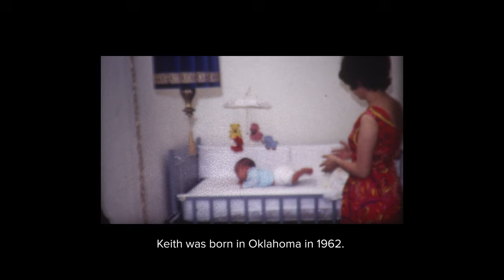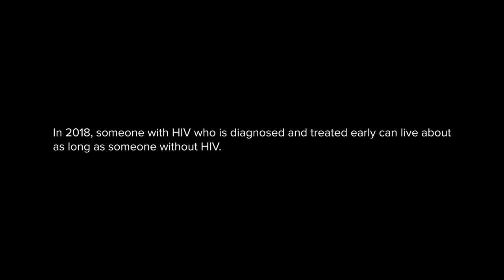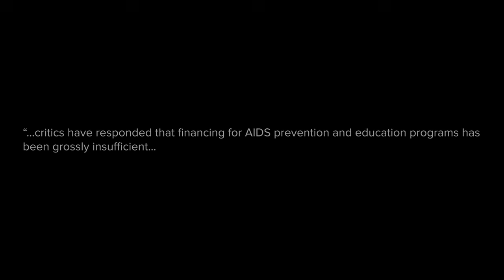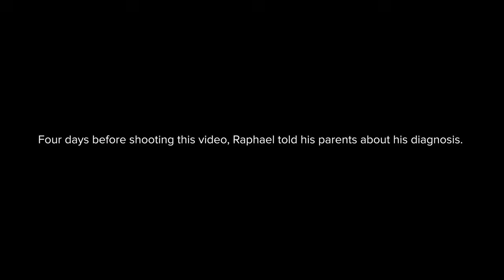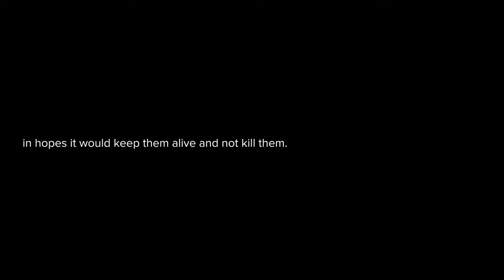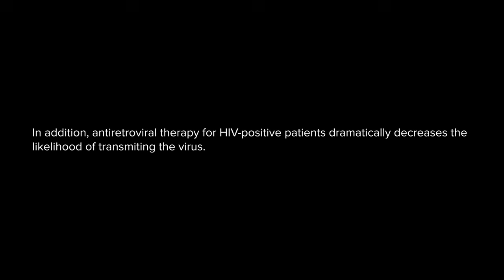New HIV Patient Meets Survivor From The '80s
A newly diagnosed HIV carrier sits down with an HIV survivor from the AIDS crisis to talk about their experiences.